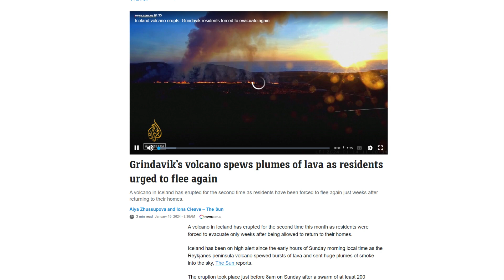Iceland Volcano Eruption Update: Lava Swallows Up Homes in Grindavik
In this video, we explore the recent volcanic eruption near Grindavík, Iceland, that has dramatically impacted the town. This event is the fifth eruption on the Reykjanes peninsula in two years and the second in a short span, leading to fires in residential areas. We discuss the opening of two new fissures following increased seismic activity, prompting evacuations. We also cover the residents' reactions to the surreal and distressing scenes of their town engulfed in lava and smoke. The video includes insights into the national response, with President Guðni Jóhannesson addressing the nation and the Icelandic Meteorological Office commenting on the volcano's unpredictability. The heightened alert level by the civil protection agency and concerns over the nearby geothermal plant are highlighted. Additionally, we touch on the challenges faced by the local livestock and the suspension of a search for a missing individual. The video concludes by contrasting the current eruptions with the disruptive 2010 Eyjafjallajökull eruption, emphasizing the unique geological position of Iceland. Join us as we delve into this significant natural event and its implications for the people of Grindavík and beyond.